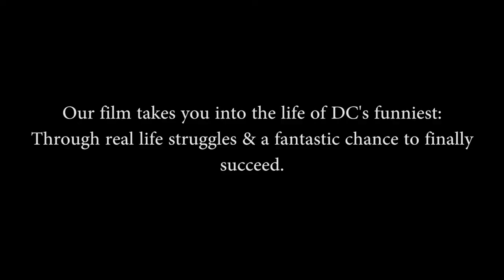Kickstarter: District of Comedia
You may not know it, but there are some really funny people in DC.  No, not the ones who have no idea how hilarious they are while taking themselves too seriously.  You know who you are.

We're talking about the people who, night after night, pour out their blood, sweat, and one-liners just to make you laugh: Comedians

Meet our story's protagonist.  He's the funniest guy he knows, but he needs a swift kick in the ass to leave procrastination station and fulfill his destiny in funny business.

This is his last chance before he must hang up his mic and start collecting tchotchkes for his cubicle.

Will he do it?